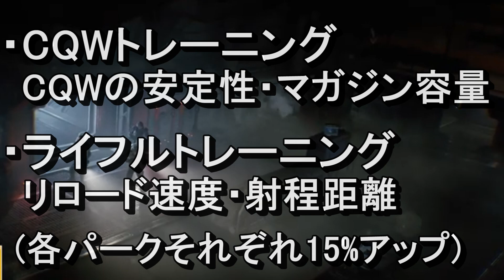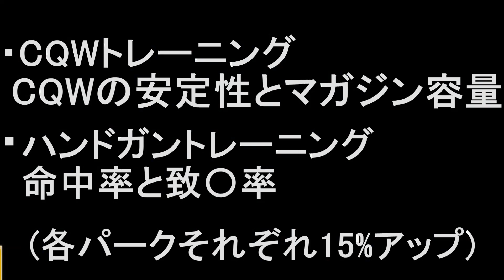【Aliens Fireteam Elite PC PS4版】各クラス別 ガンナー・テクニシャンのパークについて紹介【エイリアン ファイアチームエリート】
【Aliens Fireteam Elite PC PS4版】各クラス別 ガンナー・テクニシャンのパークについて紹介

0:19 ガンナーについて

1:11 テクニシャンについて

1:32 最後に

□　エイリアンファイアチームエリートの ストーリー
仲間と共に、恐るべきゼノモーフやウェイランド・ユタニ社のアンドロイドに立ち向かい、ファイアチームとともに決死の戦いを切り抜けて、エイリアンの世界に新たなストーリーをもたらす4つの独特なキャンペーンを攻略。胸が高鳴るこのサバイバルシューティングゲームで、多種多様なクラス、武器、装備、パークから好きなものを選んで自分だけの植民地海兵隊を作り出し、極限の逆境を戦い抜く。

□ エイリアンファイアチームエリート: エイリアンの群れから生き延びろ
フェイスハガーからプラエトリアンまで、11種類のゼノモーフを含む極めて強力な20種類以上もの敵に立ち向かう。すべての敵が賢く作られており、海兵隊を不意打ちし、圧倒し、引き裂く。地球外生命体は、扉や通気孔をくぐり抜け、壁や天井を這い回り、異常なまでの残忍さで暗闇からファイアチームに襲いかかってくる。

□ エイリアンファイアチームエリート: 5つのクラス
 銃撃手（Gunner），爆破処理（Demolisher），テクニシャン（Technician），メディック（Doc），偵察隊（Recon）という5つのキャラクタークラス。

□ エイリアンファイアチームエリート: 武器やMOD
30種以上の武器と70種を超えるMODやアタッチメント，そして特性のアビリティを加えるパークスなどでキャラクターをカスタマイズできる

□ エイリアンファイアチームエリート: 敵について
進化して多様化した11種類のゼノモーフを含め，ウェイランド・ユタニ社のシンセティックス
（合成人間）など合計20種類の敵

□ エイリアンファイアチームエリートのジャンル
協力型サバイバル・サード・パーソン・シューター